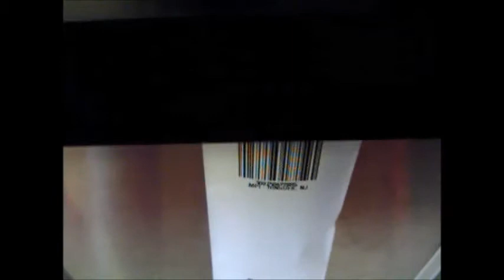Envasadora inyectables dosis unitaria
Envasa y etiqueta ampolletas, viales, jeringas, blisters, kits y frascos. 30 unidades por minuto.
6 diferentes tamaños de bolsas.
Permite cumplir con la 6a ed del suplemento de farmacia de la FEUM en cuanto a etiquetado

Comercializada por Grifols